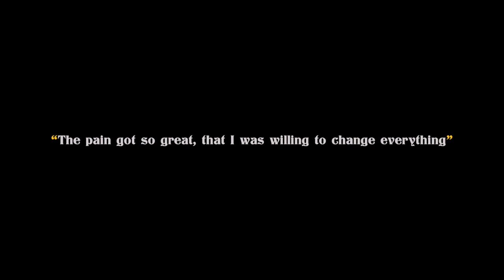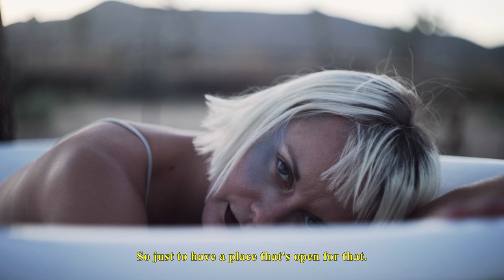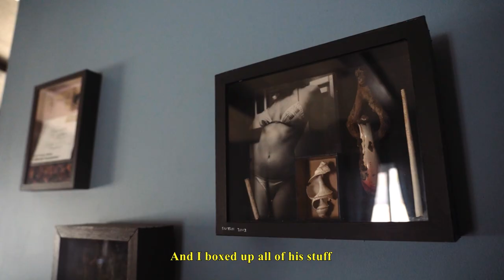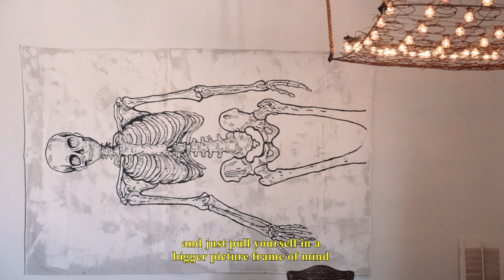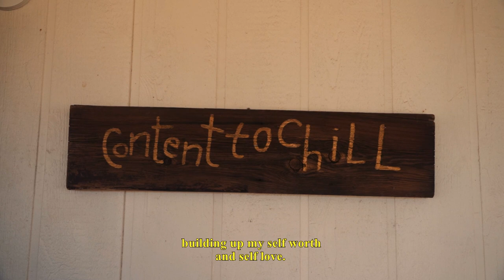The Human Condition - Chapter 4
If you have ever felt the grips of addiction or the pain of grief then this chapter is for you.

We made it over 3,000 miles across North America to California. Here we met with Tony Pin & Alice Batliner.

Tony is a community leader, founder of Manly & Son's Barbershop and a recovering addict. He has dedicated his life helping his community and those in recovery.

Alice is an artist and legendary production designer who's passion is to bring people together to create, change and express themselves. She is also the founder of Super X Ranch, Joshua Tree.

Directed by Mark Logan
Cinematography by Kenneth Adams & Greg Purcell
Produced by Paul Walsh
Lead Editor - Kenneth Adams
Editor - Claire Byrne
Production Company - COLLECTIVE Films